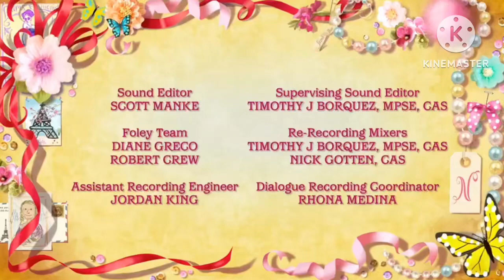Chuck Lorre Productions, #570/Warner Bros. Television (2018)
From a Fancy Nancy